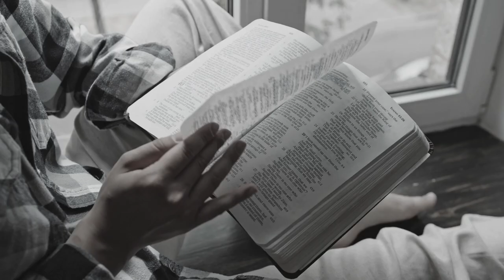2 Rois 6 v 16 _ Méditation _Adorateur Bertin Dorvilmar